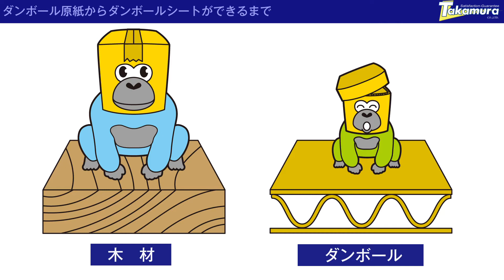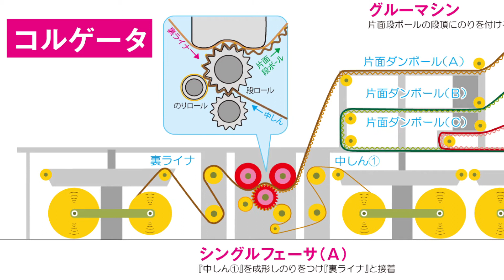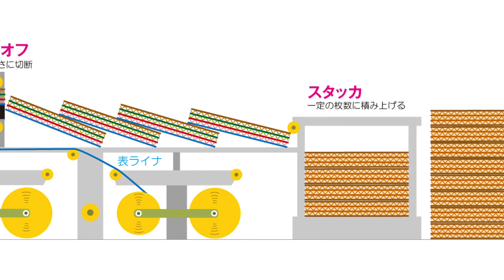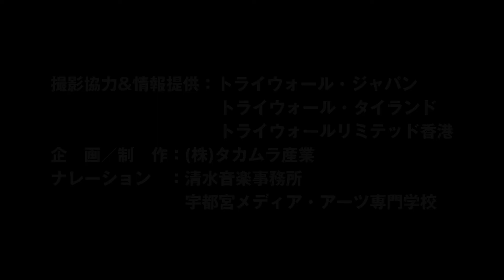②ダンボール原紙からダンボールシートができるまで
ダンボール原紙からダンボールシートが作られる様子を、ゴリラ家族のキャラクターが紹介します。続きの動画は『③ダンボールシートからダンボール箱ができるまで』です。制作：タカムラ産業